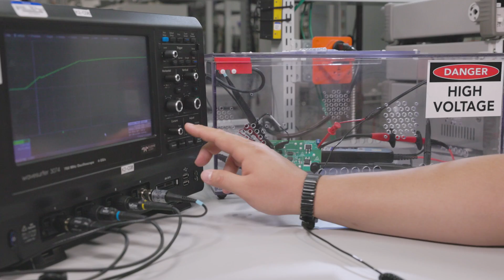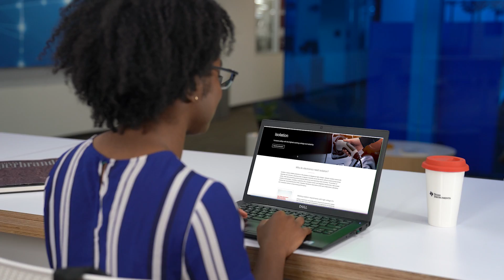TI isolation technology: Different by design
The need for isolation is growing, and while electromechanical relays, optocouplers and discrete transformers have been widely adopted for signal and power isolation, we're committed to pushing isolation technology further. See where we’re taking our capacitive and magnetic technologies next.